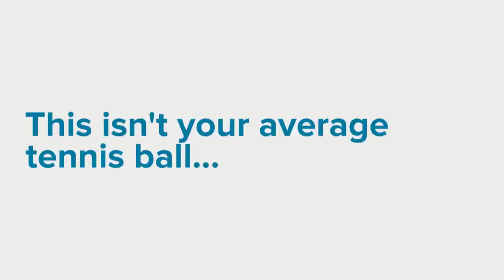Giant Tennis Ball For Dogs